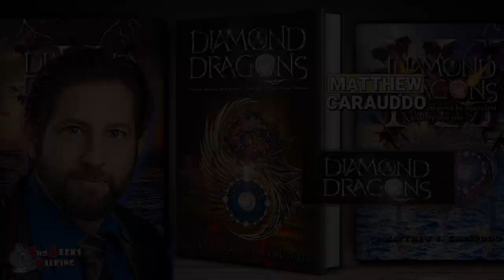From Jedi to Author: Matthew Carauddo's Journey to the Diamond Dragons Series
Matthew Carauddo, author of the "Diamond Dragons" series, brings 30+ years of diverse production experience to his epic fantasy saga5. In our podcast, we explore how Carauddo's background in acting, directing, fight choreography, and sound design enriches his vivid storytelling and world-building in the hexalogy15. We delve into his unique writing process, which includes coordinating book releases with solstices and incorporating elements from his extensive theatrical and martial arts background into the dragons' mystical world of Taelondria.